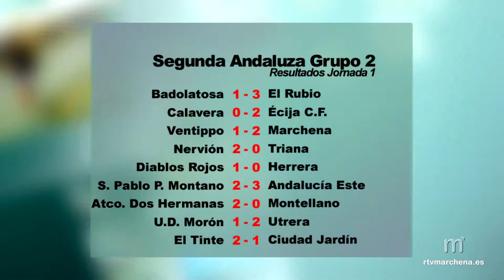El Marchena Balompié comienza la temporada ganando, 1-2 en Casariche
El Marchena Balompié dio inicio a la Liga con un triunfo importante, por el valor de ganar fuera de casa. Venció por un gol a dos al Ventippo en la primera jornada de 2ª Andaluza y este domingo recibe en nuestra localidad al Calavera, a partir de las 12:00 horas en el Complejo Polideportivo Municipal Mariano Pulido.

El equipo blanco formó con Francisco José en la portería; Vicente, Kin, Edu y Usagre en defensa, centro del campo con Andrés y Troncoso, acompañados por Víctor Ruano, Adrián y Germán, y David Postigo en punta de ataque. Desde el banquillo partieron Antonio, Nona, José Rueda, Fran Bernal, Ramón, Samuel y Ramos.

Miguel Troncoso adelantó a la media hora de juego al Marchena Balompié, ampliando la ventaja David Postigo al borde del descanso.

El Marchena aguantó la victoria, aunque recortó distancias el Ventippo al cuarto de hora de la segunda mitad, con un gol transformado desde el punto de penalti.

Por el equipo marchenero recibieron cartulina amarilla Troncoso, Ramos y Samuel.

El triunfo le vale al Marchena Balompié para comenzar la Liga en la sexta plaza de la clasificación.

Este domingo a las doce del mediodía, el Marchena Balompié tratará de conseguir la segunda victoria, en su estreno en casa frente al Calavera CF, que viene de perder 0-2 frente al Écija CF.

Anteriormente, el sábado a las siete de la tarde, el equipo juvenil del Marchena Balompié comenzará una nueva andadura en la 2ª Andaluza juvenil, categoría más alta del fútbol provincial, midiéndose en la primera jornada a la Peña Deportiva Rociera, en el Complejo Polideportivo Municipal de Marchena.

Volviendo a la categoría senior, los resultados de la primera jornada fueron los siguientes:

Badolatosa 1-3 El Rubio
Calavera 0-2 Écija CF
Ventippo 1-2 Marchena Balompié
Nervión 2-0 Triana
Diablos Rojos 1-0 Herrera
San Pablo Pino Montano 2-3 Andalucía Este
At. Dos Hermanas 2-0 Montellano
Morón B  1-2 Utrera B
Tinte de Utrera 2-1 Ciudad Jardín